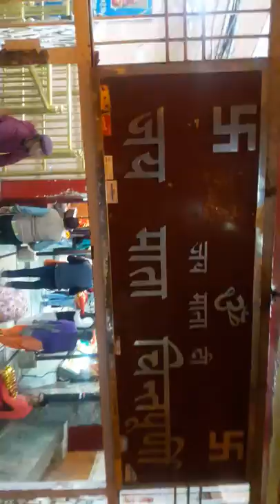माँ चिंतपूर्णी मंदिर MATA CHINTPURNI TEMPEL DARSHAN HP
video song, hindi ,punjabi ,film. ads & etc

Ranjit uppal video 2016
Ranjit uppal hd all Song
hd punjabi song
live video 2017
2018
2019
2020